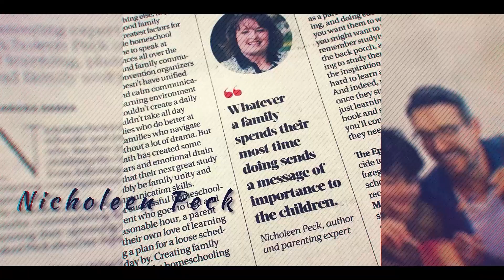How To Talk To Your Adult Child About Moving Out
Is your child technically an adult but they're still just at home refusing to grow up? It seems like they need a wake-up call! In this video, I'll teach you how to talk to your adult child about moving out so they can finally live their own lives and become a true adult!

Nicholeen Peck
Teaching Self-Government

00:00 Intro & Summary
00:31 How I Prepared My Children For Adulthood & Moving Out
01:52 How To Pre-teach Children About Moving Out
03:36 Why You Shouldn't Baby & Coddle Your Children
04:38 Importance Of Letting Children Fail & Try Again
05:23 How I Talked To My Children About College
06:35 How To Prepare Children For Adulthood & Moving Out
07:19 How To Give Your Child Responsibilities
09:24 How To Talk To Your Child About Moving Out
10:39 What Parents Need To Understand
11:20 Learn More About Self-Government

Testimonials
“Her loving parenting techniques work with ALL children.”

Michelle

Julianne

Michelle Baker

Sandra